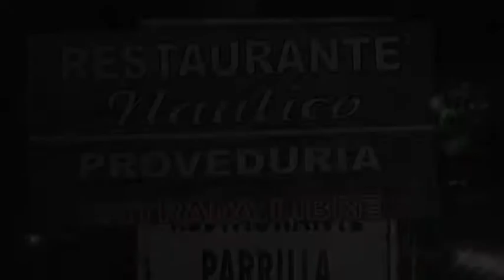Menú de Pascuas en el Náutico